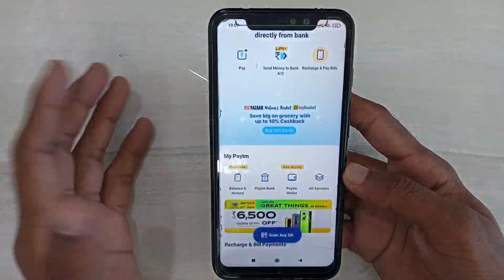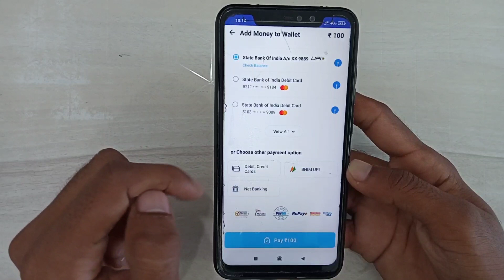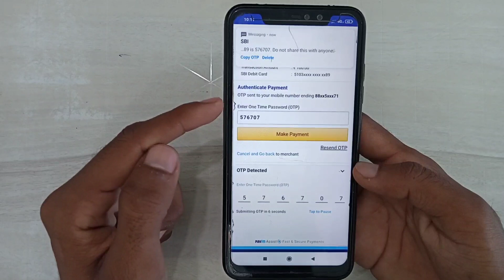Paytm Wallet Me ATM Card Se Paise Kaise Add Kare || How to Add Money in Paytm Wallet From Debit Card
ish video me hum aapko btayenge ki paytm wallet me paise kaise add kare ? ager video pasand aaye to ishe like aur share jarur kare

how to add money in paytm wallet
how to add money in paytm wallet from atm card
add money in paytm wallet
paytm me paise kaise jode
paytm wallet me paise kaise add kare
paytm wallet me atm se paise kaise add kare
paytm wallet me debit card se paise kaise add kare
atm se paytm me paise add kaise kare
debit card se paytm wallet me paise kaise add kare